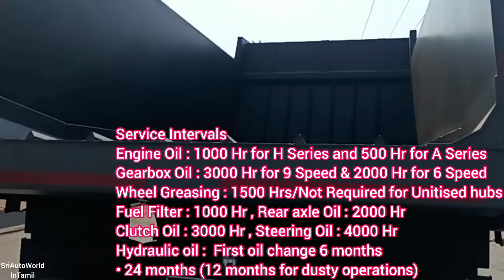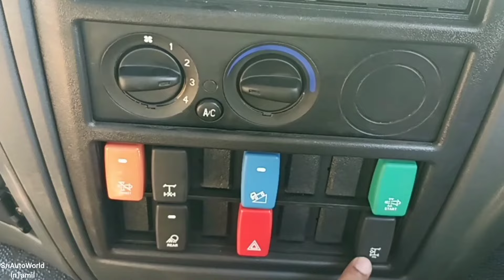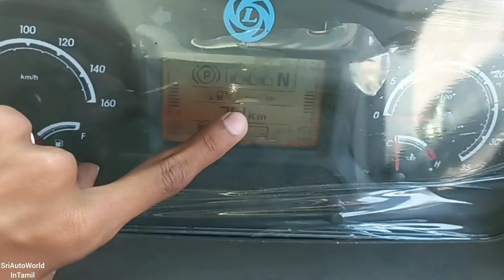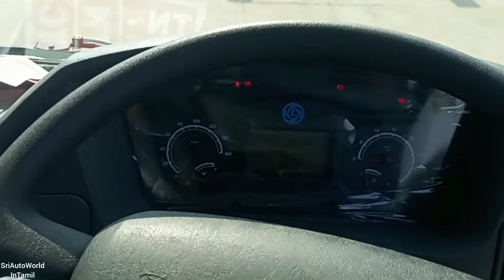அசோக் லேலண்ட் 2825TN | Ashok leyland 2825TN | BS:6P2 | With Rock Body |10Wheeler| Detailed Review